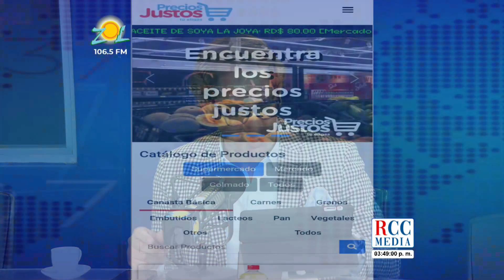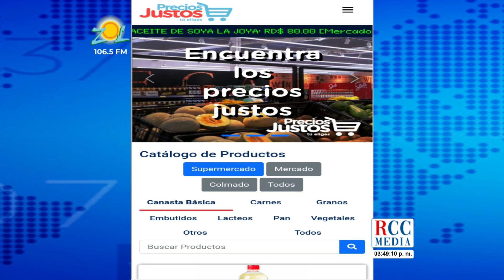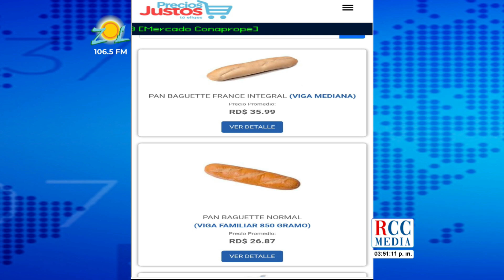Virgilio Feliz: RD por muchos años tiene una deficiencia con los precios de los productos canasta